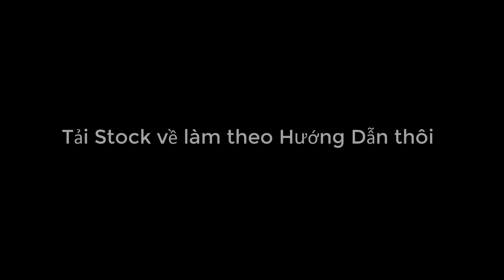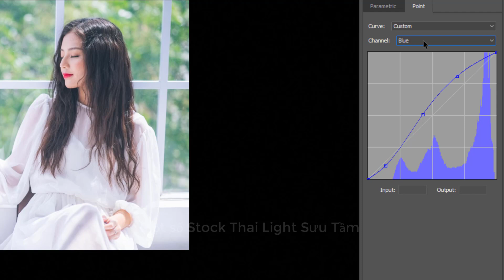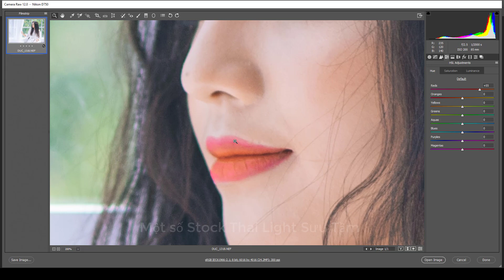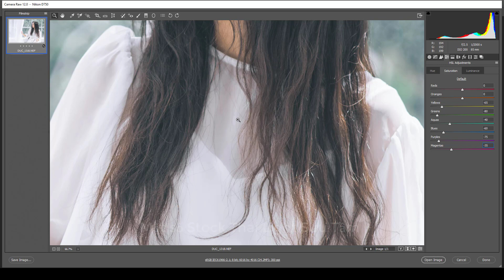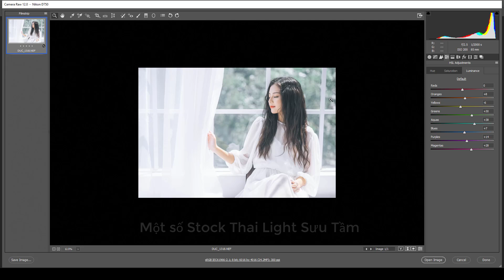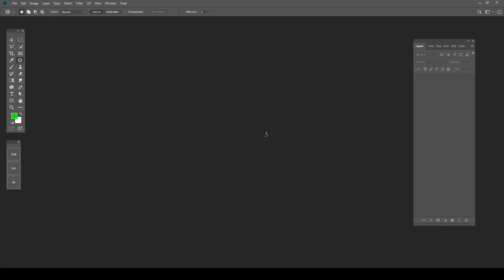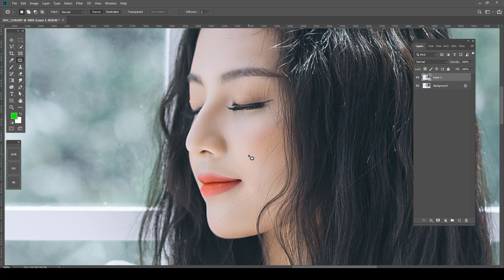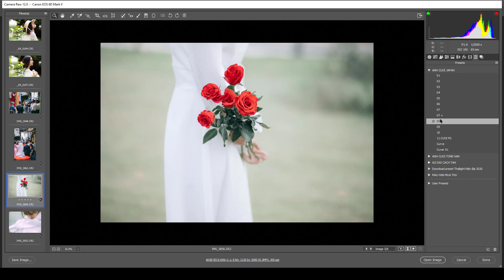Cách Blend Màu JAPAN Nhẹ Nhàng ảnh chân dung đẹp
Tải Full Bộ Preset tone Nhật Up trên fanpage Thai Light - Preset Lightroom + Camera RAW + Typo + Stock

AE có nhu cầu học chụp ảnh & Photoshop